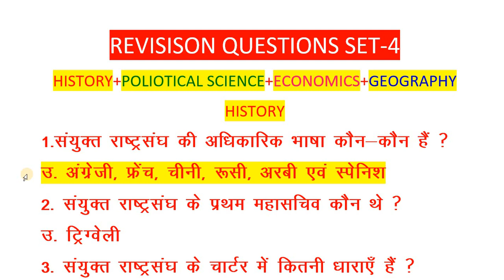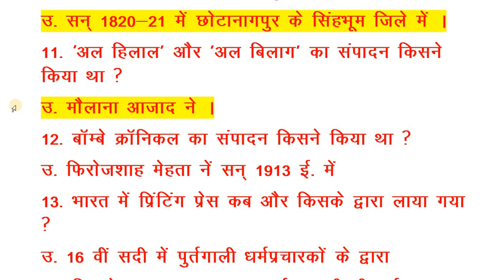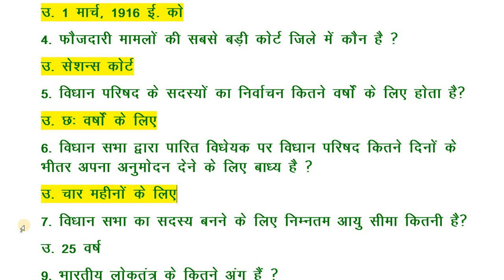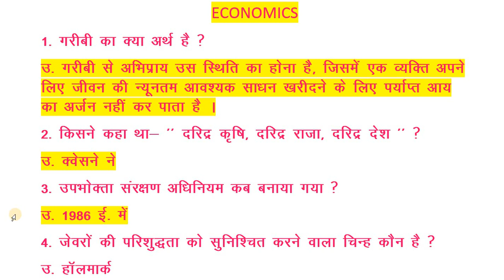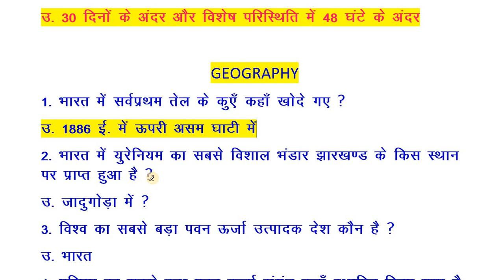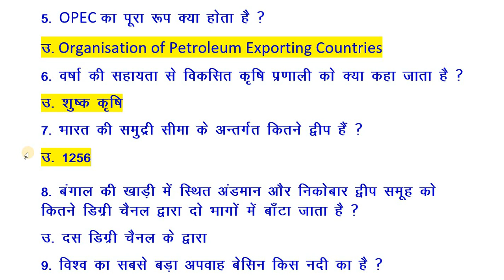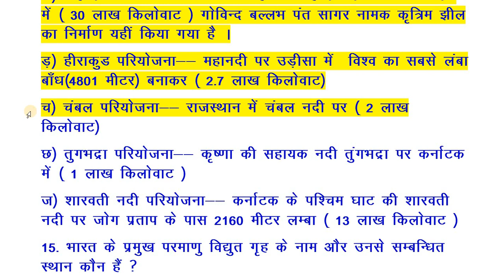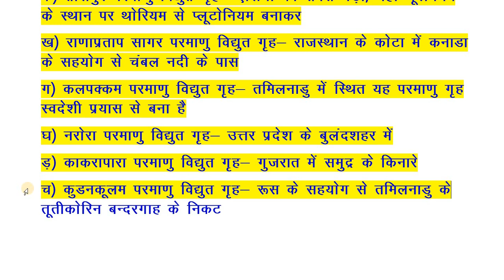REVISION OF IMPORTANT QUESTIONS SET 4 FOR BIHAR STET CANDIDATES ,HIST. + POL.SCIENCE + ECO. + GEO.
THIS VIDEO IS VERY IMPORTANT FOR STET CANDIDATES . IT INCLUDES IMPORTANT QUESTIONS FROM HISTORY, POLITICAL SCIENCE, ECONOMICS AND GEOGRAPHY OF CLASS- 9th & 10th  OF BIHAR BOARD .